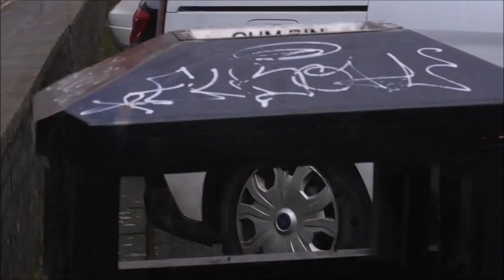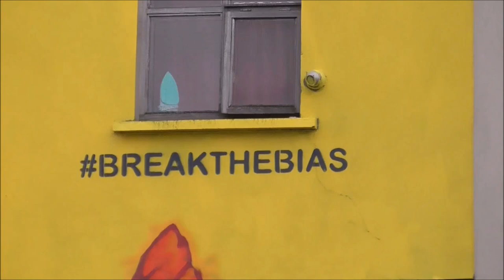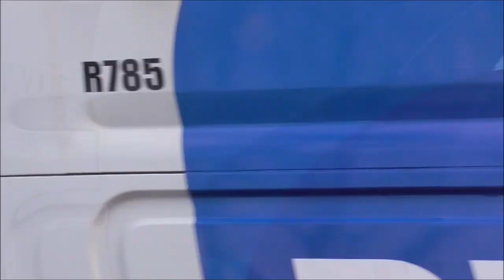International Woman's Day & 'Life Won't Wait' Murals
This afternoon I'm down at the entrance to Gordon/Hill Street and beside the Ulster Scots Centre at Dunbar street. I've noticed some nice recent pieces of street art have been added nearby, eg 'Life Won't Wait' and across the carriageways there is a large International Woman's Day mural. I believe it was completed recently by Dee Craig. I'm afraid I forgot his name in the video! Aaaaah!